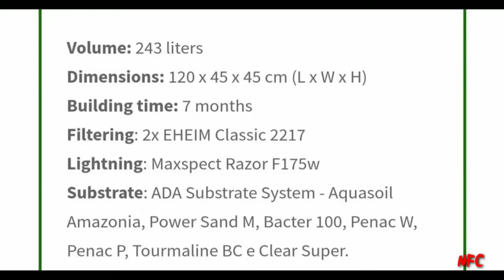Part-3 How to setup new planted aquarium:(design's) in tamil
👉Make your aquarium beautiful & loving.
👉Make you creativity in your aquarium.
To get models to create in plantation tank.
👉And get some model in Marine aquarium.
👉To get creative in aquarium in natural setup to get pleasant mind in fish & u.